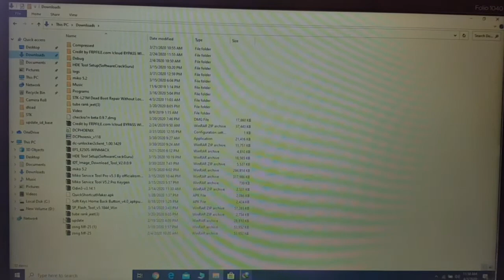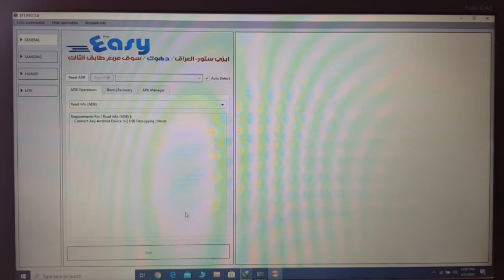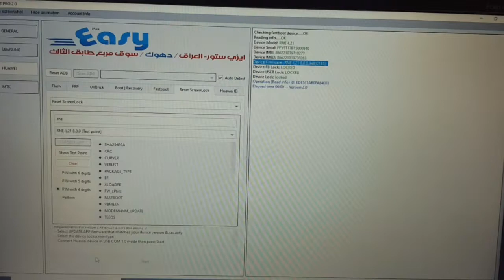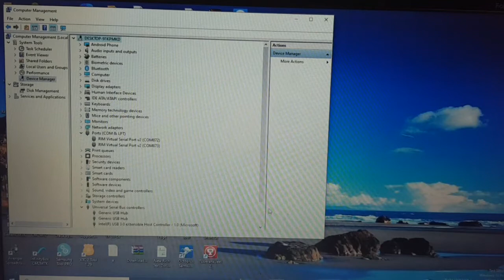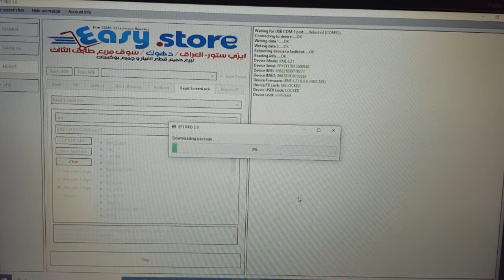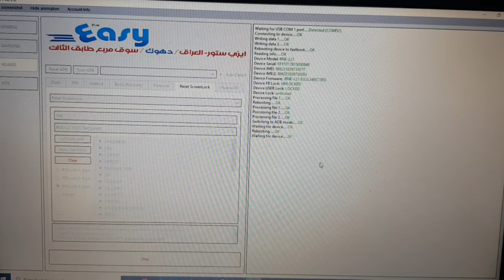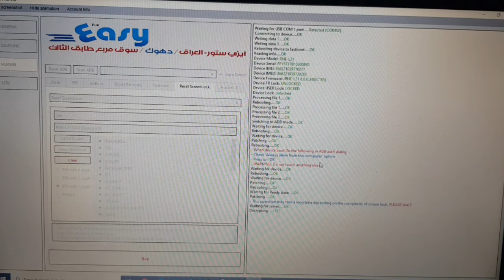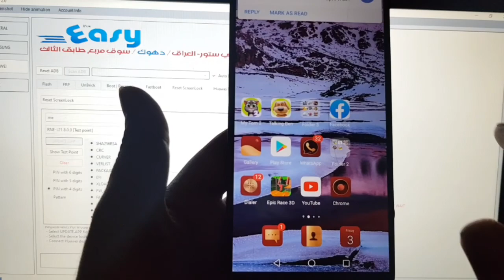HUAWEI RNE-L21 PIN , PATTERN REMOVE WITHOUT DATA LOSS | HUAWEI MATE 10 LITE PIN , PATTERN REMOVE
HUAWEI ALL MODELS PIN , PATTERN REMOVE WITHOUT DATA LOSS | HUAWEI MATE 10 LITE PIN , PATTERN REMOVE WITHOUT DATA LOSS